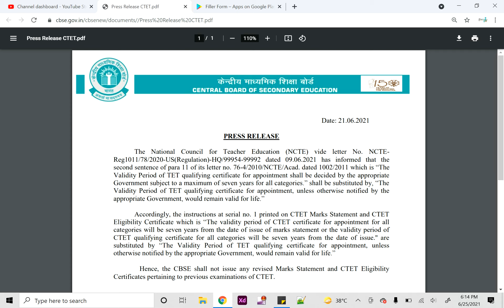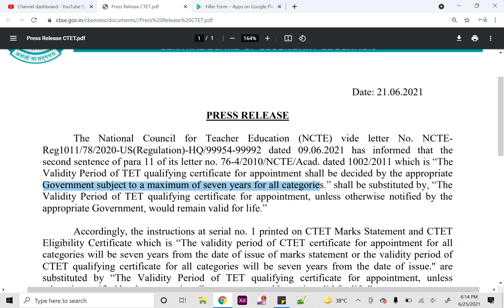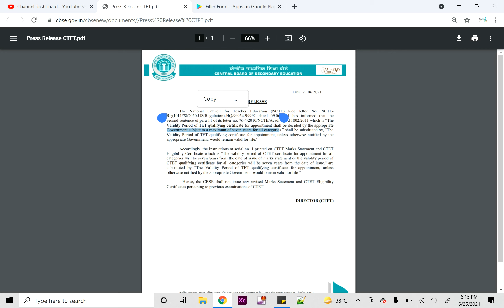CTET New Update 2021 | CTET News Today | CTET notification 2021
ctet 2021,
ctet july 2021 notification date,
ctet july 2021 notification in hindi,
ctet july 2021 ka notification,
ctet exam july 2021 notification,
ctet new notification 2021 july,
ctet full syllabus 2021,
ctet full syllabus,
ctet full syllabus 2020,
ctet full syllabus in hindi,
ctet sst full course ,
ctet exam syllabus 2021 ,
ctet exam syllabus paper 2 ,
ctet exam syllabus in english ,
ctet syllabus all subject ,ctet full information in hindi,
ctet full information,
ctet full course in hindi ,